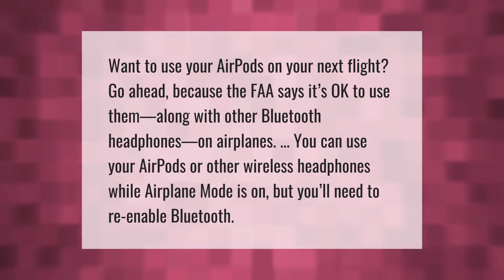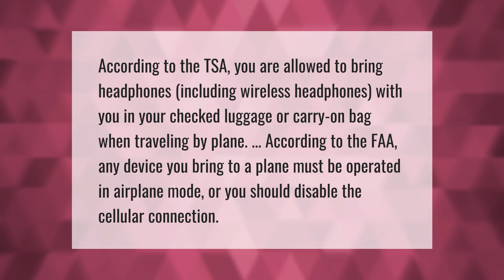Can I use my AirPods on a plane?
00:00 - Can I use my AirPods on a plane?
00:37 - Can you listen to music while on a plane?
01:09 - Can you wear wireless headphones on a plane?

Laura S. Harris (2021, May 21.) Can I use my AirPods on a plane?
    AskAbout.video/articles/Can-I-use-my-AirPods-on-a-plane-247232